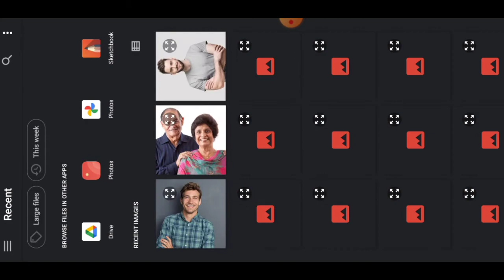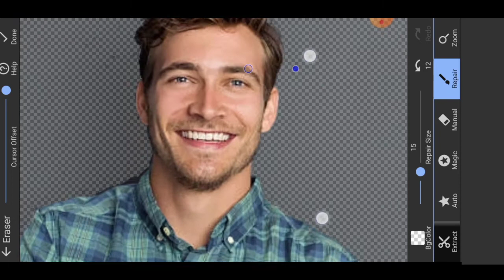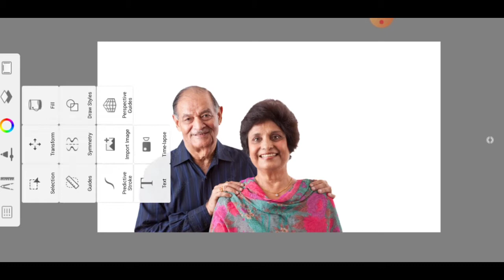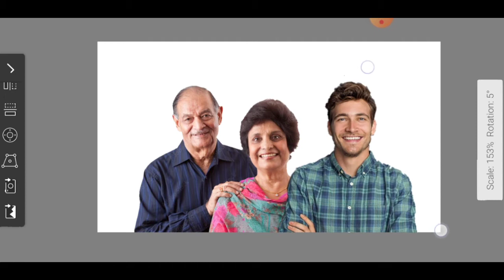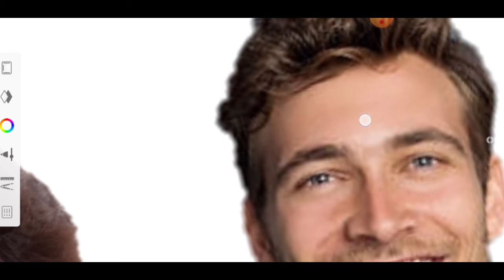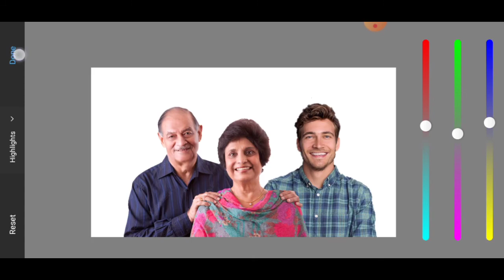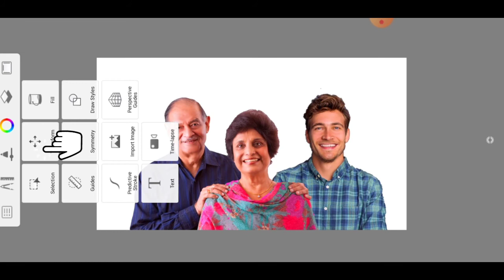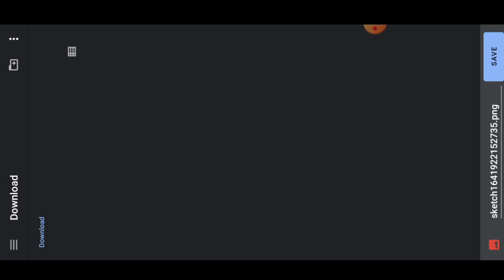How to add photos in Autodesk sketchbook | Adobe sketchbook | Selvam sam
Hey there,
I show you how to merge photos in Autodesk sketchbook with easy method.
App used :-
1. Background eraser
2. Autodesk sketchbook
You can easily download this applications from Play store or app store.

Adding family members to photos
Adding family members to photos tutorial
Adding family members to photos in tamil
Adding two photos in sketchbook
Adding two photos in PicsArt
Adding family members in photoshop
Adding family members to photos in Hindi
Adding family members in photo app
Adding family members to one frame
Merging photos tutorial
Merging photo in mobile
Merging photos in PicsArt
Merging photo in photoshop
Merging photo in Photoshop app
Merging photo in Lightroom
Merging photo in snapseed
Merging photo together
Merging photos in free app
Join photo editing
How to join photo in mobile
Joining two photos tutorial
Joining two images